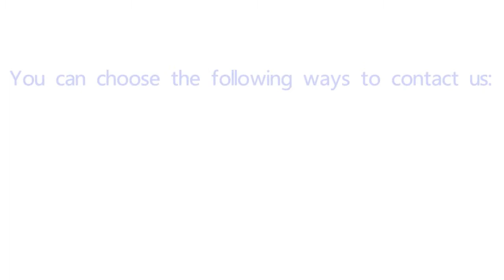MDF CNC Router engraving,CNC for wood ,Wood carving machine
This video is CNC Router for wood door engraving .

wood engraving machine is an economical and cost-effective products, widely used

1.Vacuum adsorption working table, wood materials for the electrical, temperature, corrosion resistance can be strong adsorption of different sizes of non-metallic materials. single-zone processing can be processed simultaneously, improve processing efficiency

2.The processing speed fast, high efficiency, air-way speed of up to 45000mm / min, the wave plate for engraving, and up to 15000mm / min speed;